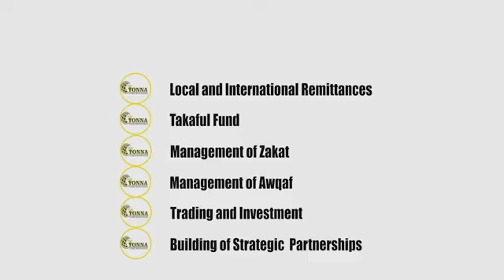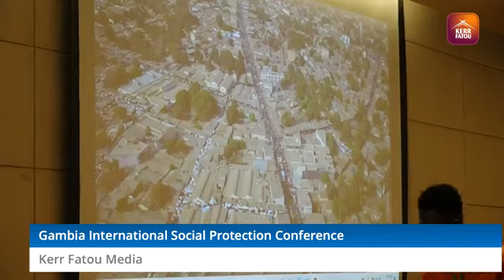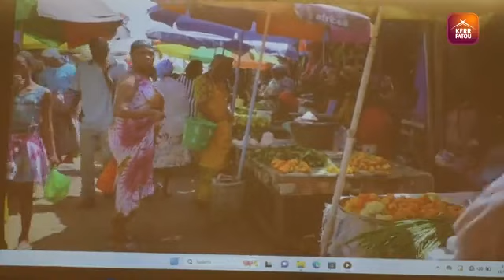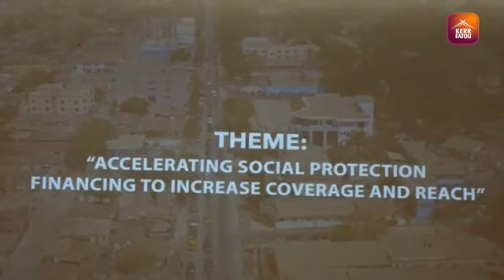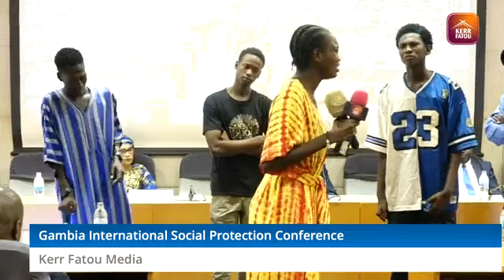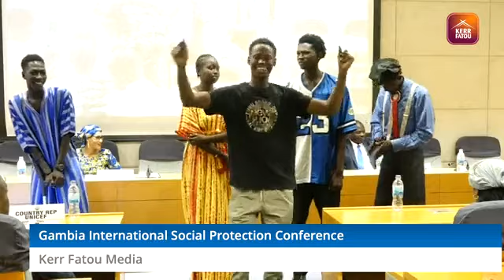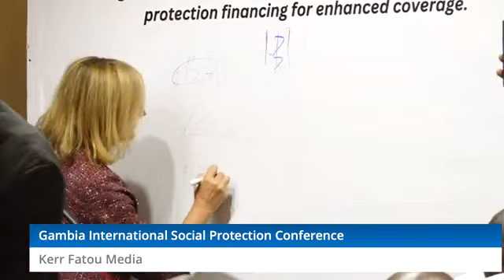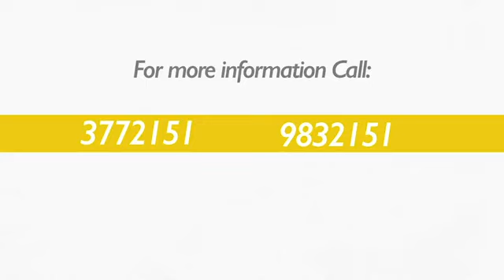Gambia International Social Protection Conference 6th November, 2023.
Gambia International Social Protection Conference